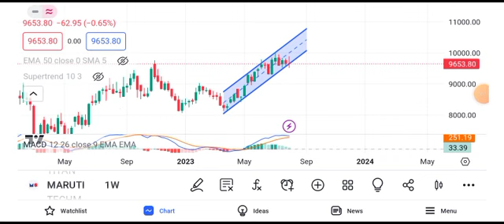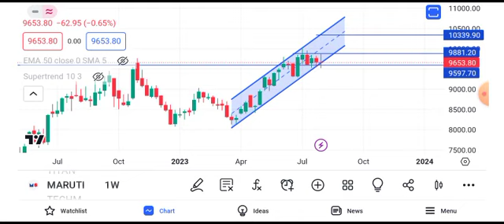maruti suzuki share price target | maruti suzuki share news